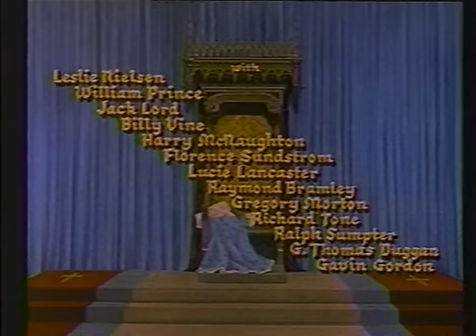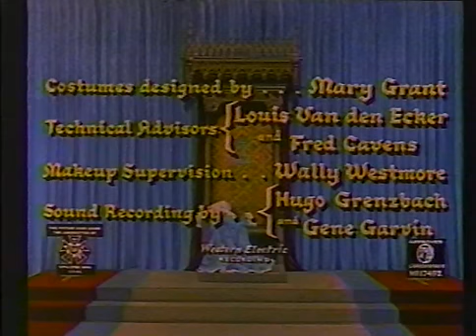The Vagabond King 1956